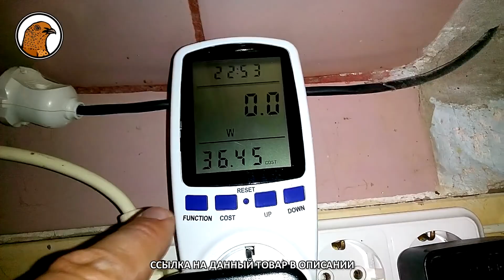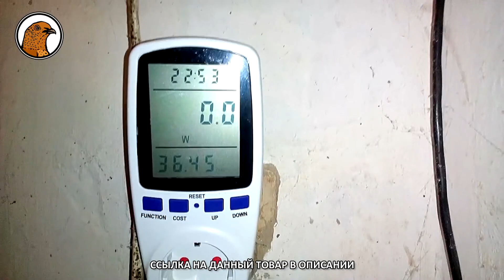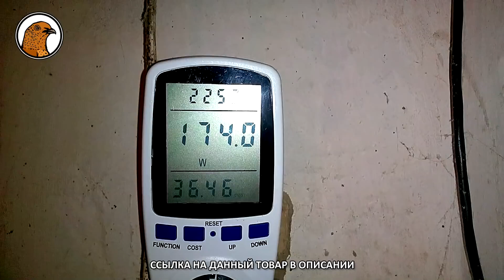СКОЛЬКО ТЯНЕТ ЭЛЕКТРИЧЕСКИЙ ПОЛ?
ТЕЛЕФОНЫ ДЛЯ ЗАКАЗОВ ТОВАРОВ ☎ 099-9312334 ☎ 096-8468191 ☎ 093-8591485

🎥 «КАК СДЕЛАТЬ ОТОПЛЕНИЕ В ПЕРЕПЕЛЯТНИКЕ?» (видео удалено)
🎥 «КАК СДЕЛАТЬ ТЁПЛЫЙ ПОЛ В БРУДЕРЕ?» (видео удалено)

В этом видео Вы узнаете сколько тянет электрический пол. Посмотрите это видео до конца, и Вы узнаете всё по данной теме.